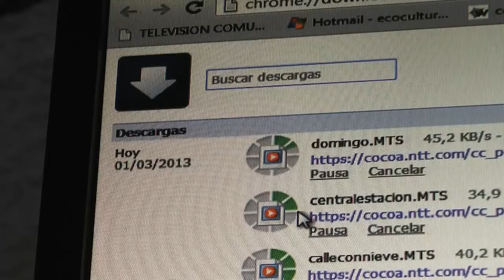Imágenes desde Japón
Ecocultura - Imágenes desde Japón